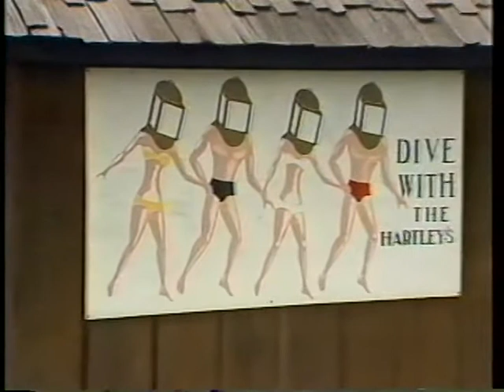First Japanese Promo Hartley's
The first Japanese Promo video we did in the 80's, not sure of the exact date maybe 85.
Had my in-laws kids come Dwain and Tanya. The Angel fish I named in honor of my Grad Mother in Law Dorothy Christie. Out Queen Angles were all called Helen after Helen of Troy?